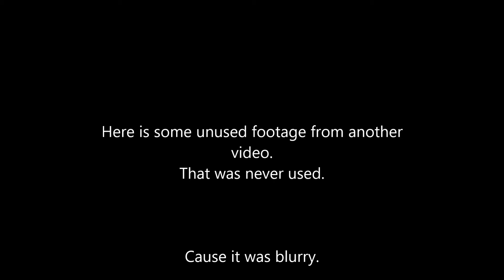John & I re-visit & review the movie Rawhead Rex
So how was this movie adaptation of the Clive Barker short story?